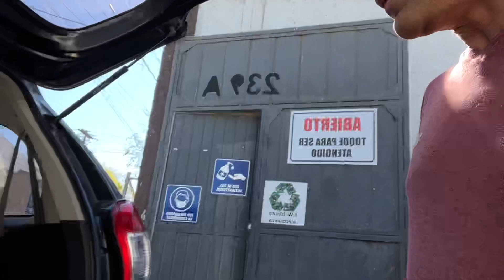Increíble lo que tiran ! Esto podría ser peligroso 💥